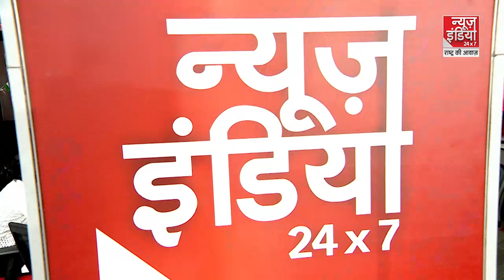Parliament Budget Session: संसद यूं ही चलेगी ? l Rahul Gandhi l Adani l Lok sabha l Rajya Sabha